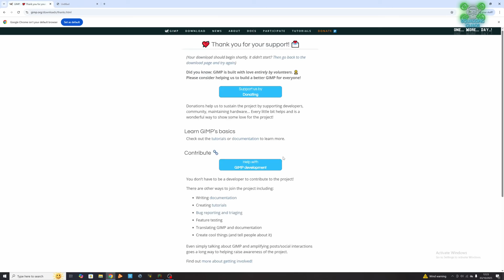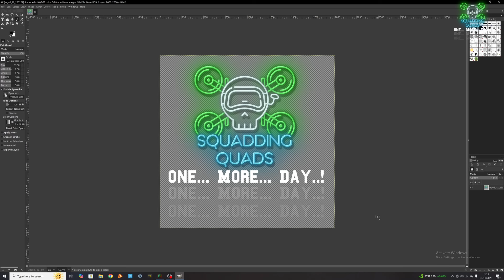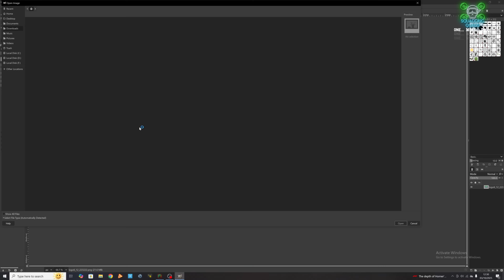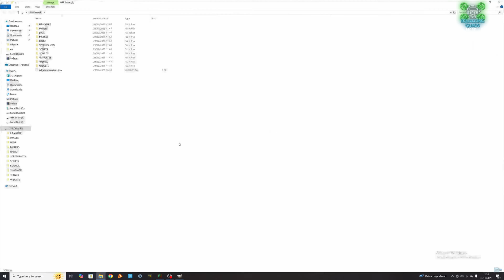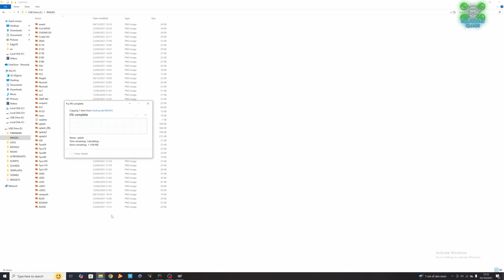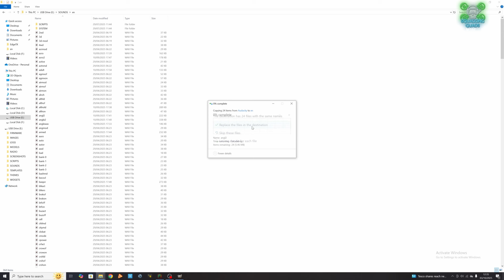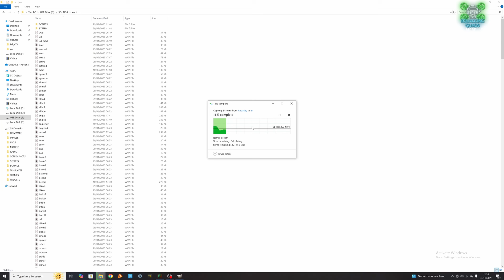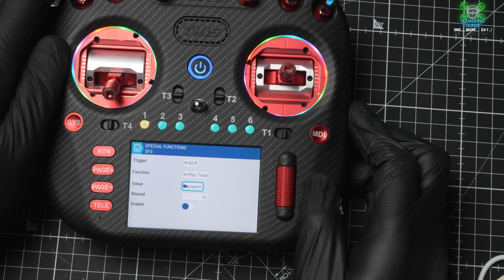How to CUSTOMIZE Your EdgeTX Radio! (Splash Screen, Background & FREE Sound Pack)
Ready to make your EdgeTX radio truly yours?
In this video, I’ll show you how to create and install custom splash screens and background images for your EdgeTX-powered radio — plus how to install our FREE custom Squadding Quads Sound Pack and where to download it!

Whether you’re running a Radiomaster TX16S, Boxer, Zorro, Jumper T20 or T-Pro, this works perfectly on any EdgeTX setup.

👇 Chapters:
0:00 Intro
0:35 Creating Your Custom Splash Screen
2:30 Installing Your Custom Background
4:10 Adding the FREE Squadding Quads Sound Pack
6:15 Demo of Sounds & Menu Preview
8:00 How to Get Featured in a Future Video
8:45 Final Thoughts

📥 Download the FREE Sound Pack Here:
👉 [Insert your download link here once live]

If you decide to use any of these — tag me in your video or post and I’ll make sure it gets featured on the channel or our Discord! 💙

🎧 Works great on:

EdgeTX 2.10+

Radiomaster TX16S / TX15 /

Jumper  T15

HelloRadio V16